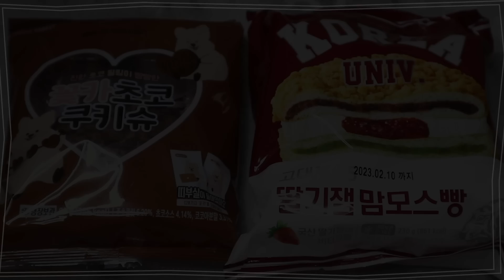크림 듬뿍😋편의점 초코쿠키슈 맘모스빵 생크림단팥빵 크림빵 먹방 ASMR MUKBANG | CREAM BREAD DESSERT EATING SOUNDS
✨음식정보✨
cu편의점 고대 맘모스빵, 꽃카 초코쿠키슈
BGT 생크림단팥빵

※해언 잇츠의 모든 영상들은 해언 잇츠 소유입니다. (허가 없는 불법 사용 금지합니다.)※